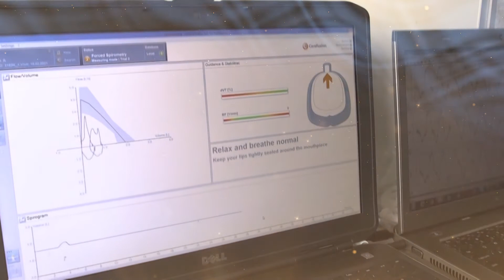SAMRC 7th Scientific Merit Awards - Platinum Award - Prof Heather Zar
Heather Zar is Professor and Chair within the Department of Paediatrics and Child Health at Red Cross Children’s Hospital and also Director of the South African Medical Research Council’s Unit on Child & Adolescent Health, one of the organisation’s extramural research units which is housed at the University of Cape Town, since 2015. Her work, focused on childhood pneumonia, tuberculosis, asthma and HIV-associated disease has had global impact on strategies for diagnosis, prevention and treatment.  She’s established a novel African birth cohort study, the Drakenstein Child Health study to investigate the early life determinants of child health. An NRF-A1 rated scientist, she’s developed a strong clinical translational research program, establishing several clinical research sites, building a core clinical research facility, attracting substantial funding from international grant agencies and mentoring several postgraduate students. A key advocate for child health in Africa and globally, she’s served as President of the Pan African Thoracic Society, past president of the Forum of International Respiratory Societies, and in an advisory capacity to the World Health Organisation and the Bill and Melinda Gates Foundation. Prof Zar has many accolades under her name – to mention a few: she received the World Lung Health award from the American Thoracic Society in 2014, the L’Oréal-UNESCO for Women in Science Laureate for Africa/Arabia in 2018 and the President’s Award from the International Congress in Pediatric Pulmonology in 2019 for a “Lifetime of seminal contributions that will impact generations to come and for embodying a role model for the paediatric pulmonary community worldwide”. She has and continues to mentor many postgraduate students (PhD, post-docs) most of whom are funded by the SAMRC its Research Capacity Development.